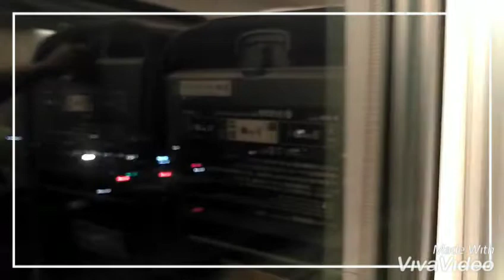Bullet Train Journey in Japan.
Japan Tour September  2018.